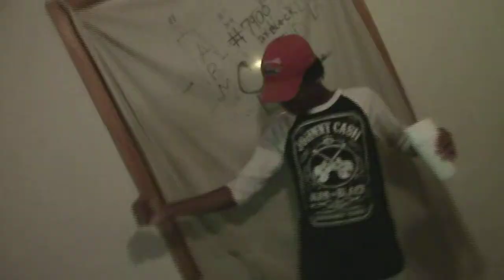Boss Shorty - Church l Shot By @RichNotFamous_ (Prod By Smylez)